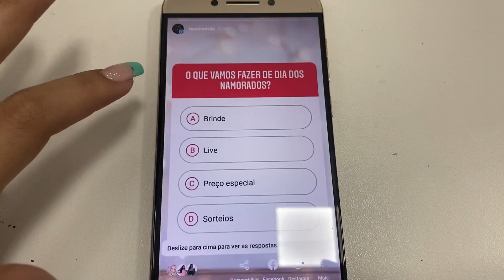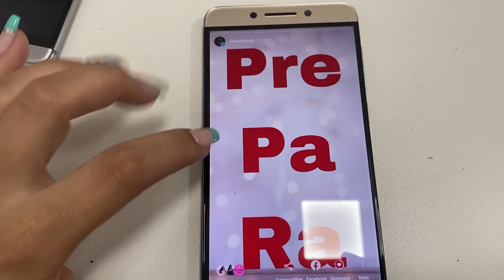PREPARATIVOS PARA NOSSA LIVE DE DIA DOS NAMORADOS